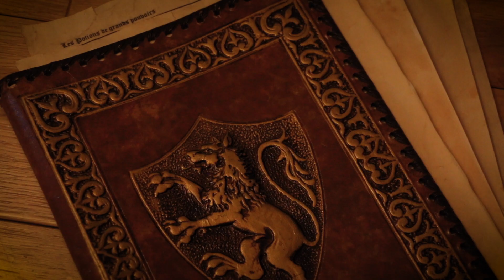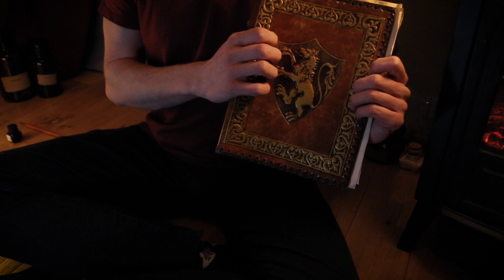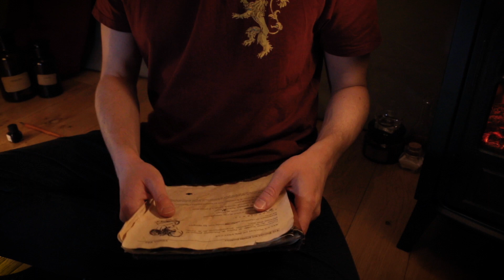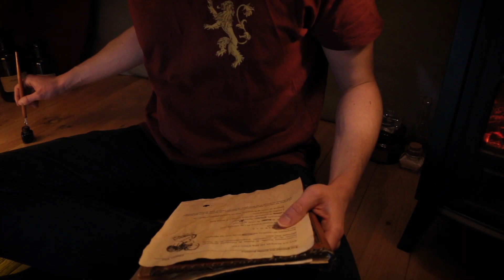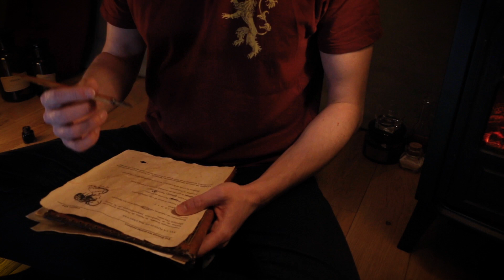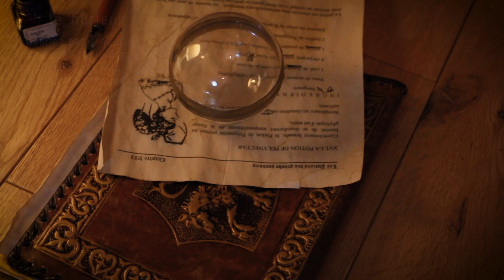ASMR Roleplay : Gryffondor [fr] (Harry Potter)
Nouveau Roleplay ASMR dans l'univers de HarryPotter ! Vous avez rendez-vous dans la salle commune des Gryffondor pour un cours de potion improvisé ! Triggers présents dans cet épisode : Soft spoken, Tapping, Crinkles, Liquid sounds, ...